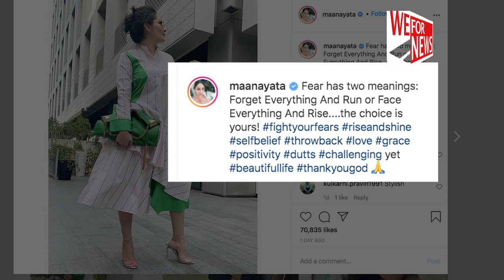Maanayata ने साझा किया एक प्रेरक पोस्ट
कैंसर से जंग लड़ रहे अभिनेता संजय दत्त के लिए उनकी पत्नी मान्यता दत्त ने एक प्रेरक पोस्ट साझा किया है।